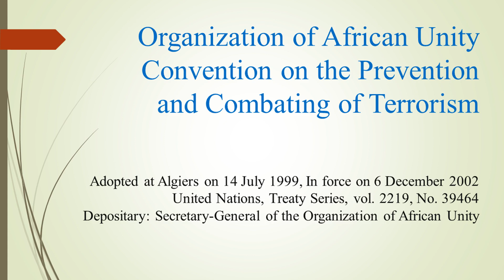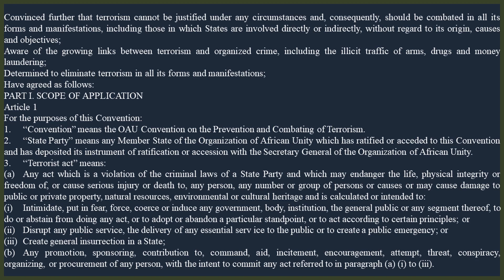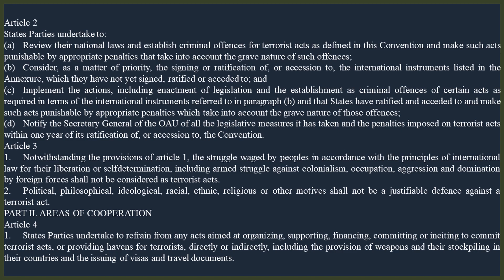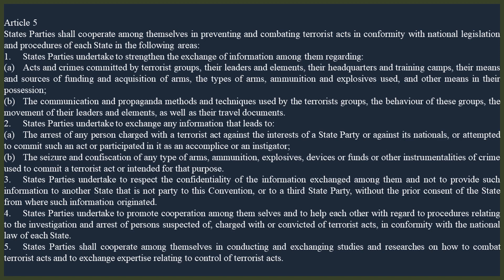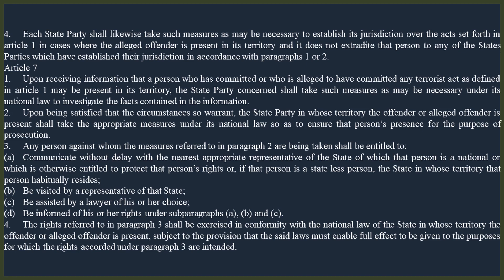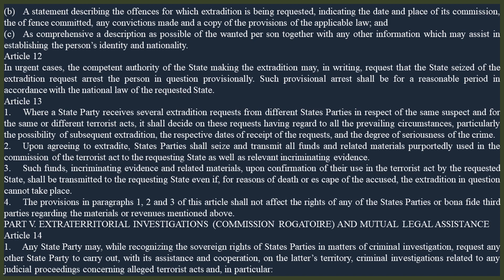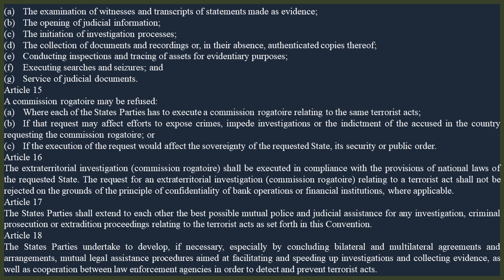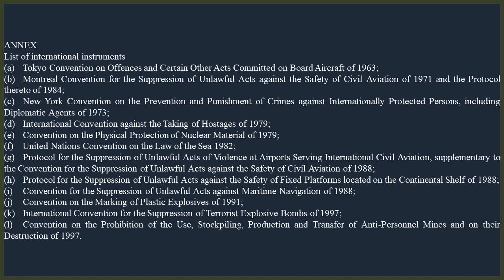Organization of African Unity Convention on the Prevention and Combating of Terrorism